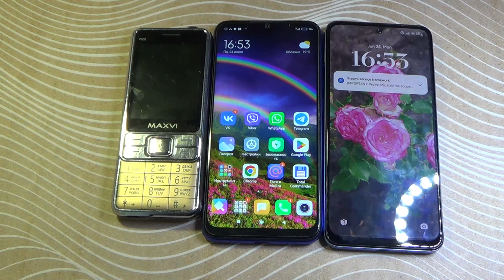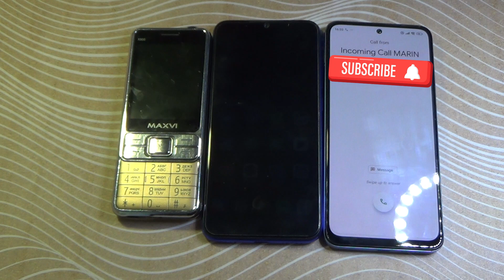Redmi Note 12S / Redmi Note 7 / MAXVI X 900 / Incoming Call Collection